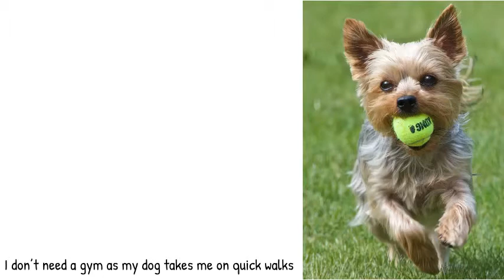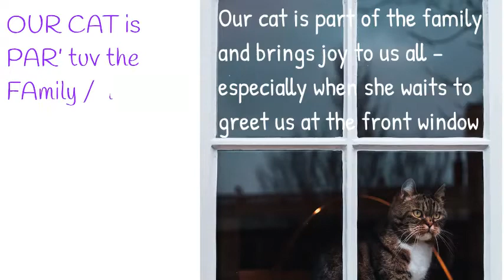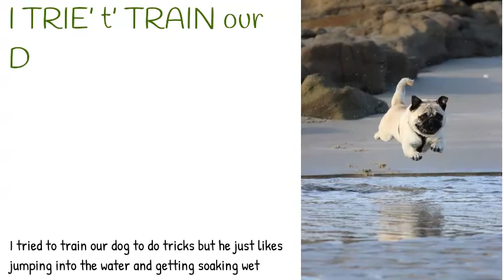Pets: Phrases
For those who want to improve their pronunciation of phrases which relate to the subject of PETS, this video will help with your rhythm as regards to connected speech as well as aspects like duration, intensity and stress.